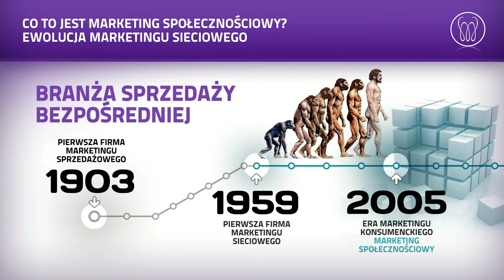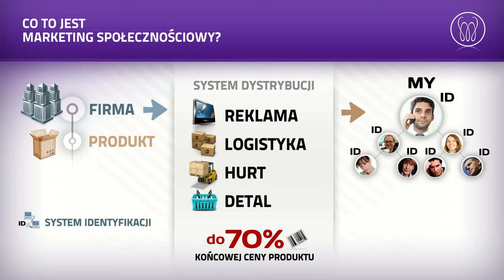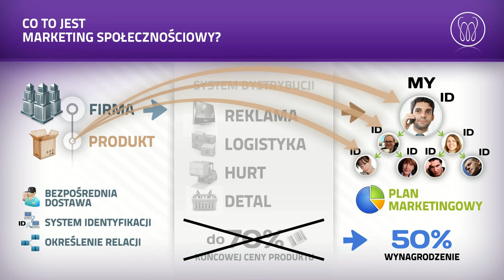Skąd pieniądze w MLM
MLM czym jest i skąd pieniadze ?